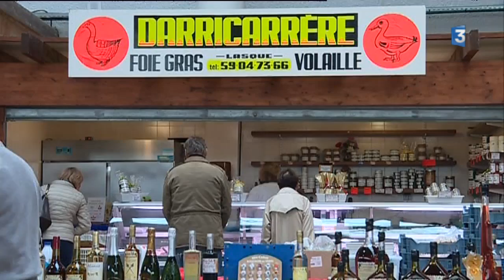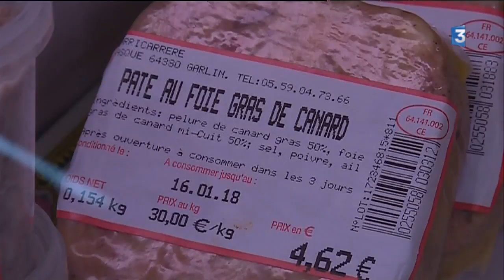Pénurie de canard : pas facile de trouver son foie gras pour Noël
Interviennent dans ce reportage : Cédric Pomiès Conserveur de foies gras / Gilbert Despagnet Producteur, vendeur de canards gras

Reportage : PANNIER Patrick / MONTIEL Laurent / LAGAUZERE Cécile